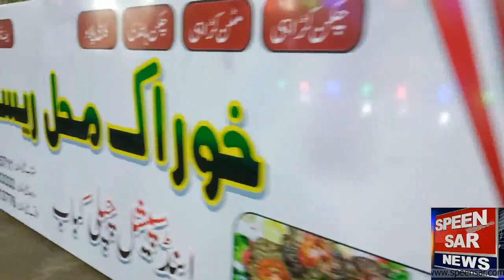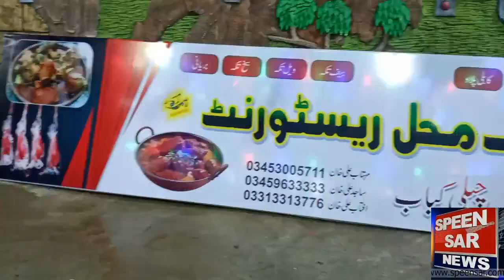khurak Mahal Matta | PTI leader Ahmad Khan